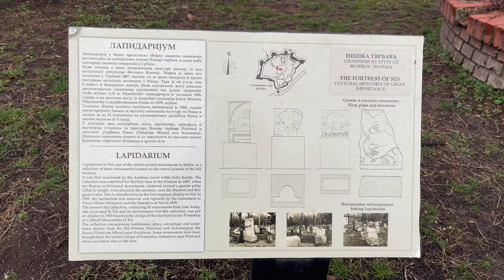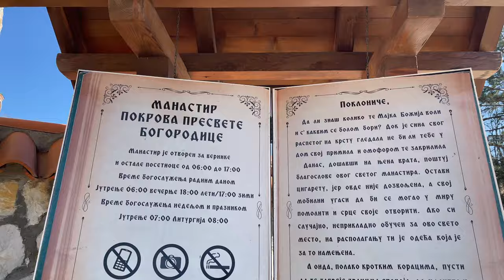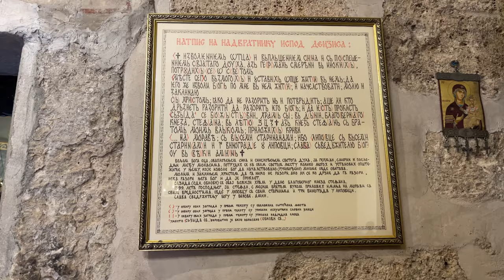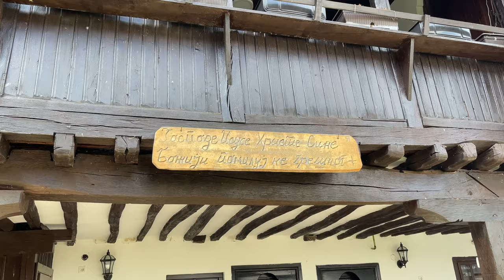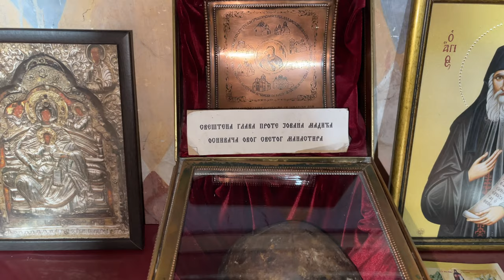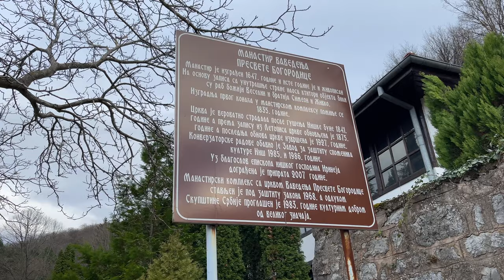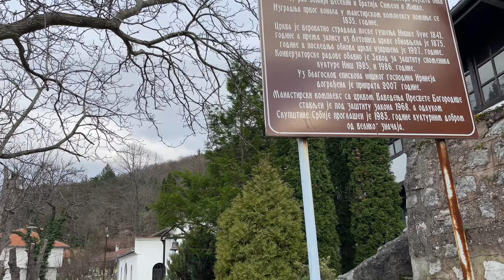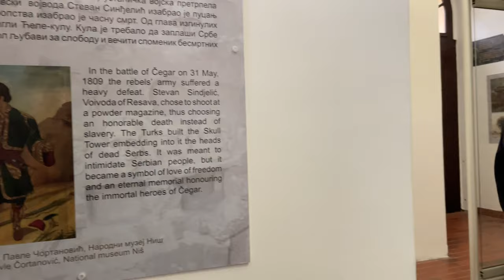Ниш 2024 / Православне Светиње Србије / Епархија Нишка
Помаже Бог браћо и сестре у данашњем видеу ћу да вам покажем моје путовање у Ниш и наше Православне светиње у епархији Нишкој.
!! Што се тиче фотографисања манастира!!
У манастирима сам питала да ли је дозвољено фотографисање унутрашњости цркве и тражила сам за то благослов. У неким манастирима нисам видјела никог од монаштва и нигдје није писало да ли се смије снимати или не. Тако да сам у тим манастирима фотографисала и снимала унутрашњост манастира.

Епархија Нишка је највећа епархија Српске Православне Цркве. Нисам могла цијелу епархију, нити све манастире те епархије да посјетим.

Ја не желим да се са овим видеом хвалим или било шта слично, него желим да подјелим своје путовање, а и Православне светиње широм свијета са вама. Тако да уживајте у гледању видеа.
00:00 Увод
00:13 Лет за Ниш
01:05 Трг краља Милана
01:59 Нишка тврђава
03:13 Саборни Храм у Нишу
05:12 Црква Светих Архангела у Нишу
06:01 Вожња до манастира Ђунис
06:24 Манастир Ђунис
08:15 Манастир св. Романа
10:29 Манастир Липовац
13:09 Назад за Ниш
13:20 Пут ка Пироту
14:07 Манастир Темска
16:34 Враћамо се назад за Пирот
16:53 Црква Христовог рођења у Пироту
17:44 Манастир Суково
21:53 Пут ка манастиру Поганово
22:57 Манастир Поганово
28:15 Нишка Бања
28:27 Првљаштина у граду
28:37 Народни музеј
28:51 Трг краља Александра
29:22 Вожња аутобусом до Ћеле Куле
29:58 Ћеле Кула
31:45 Црква Христовог Васкрсења у Богословији
32:50 Вожња до центра
33:16 Вечерња и литургија
33:26 Хотел и вожња до аеродрома
33:44 Лет назад за Беч

Музика:
еpidemicsound.com